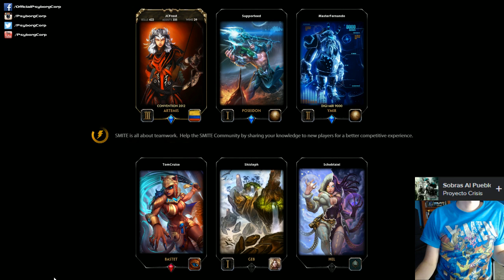Psyborg Corp plays Smite w/ p5YbORG